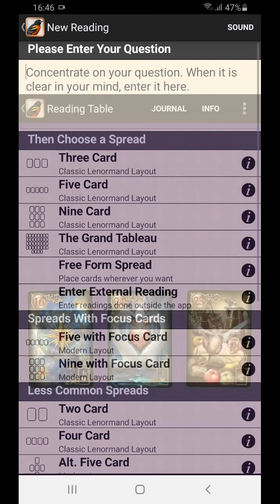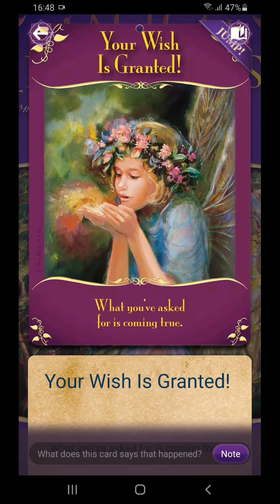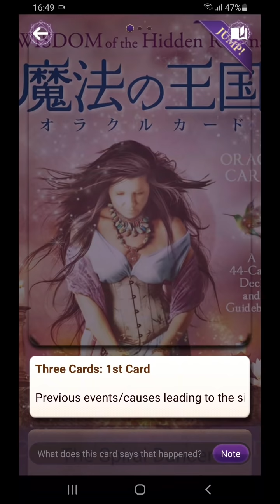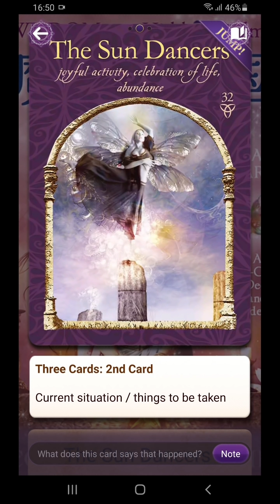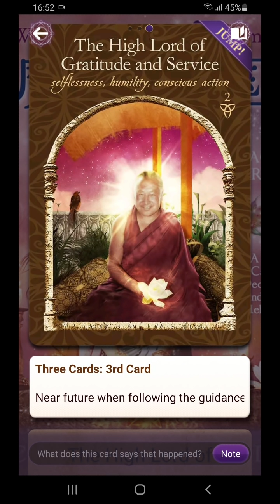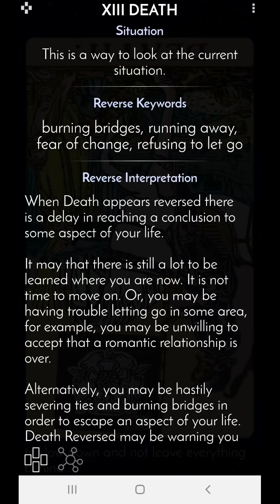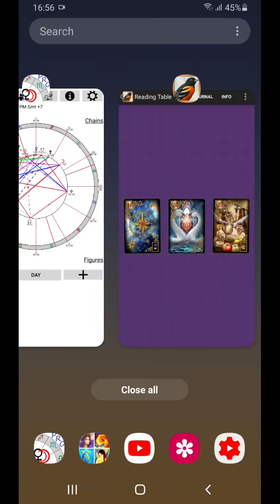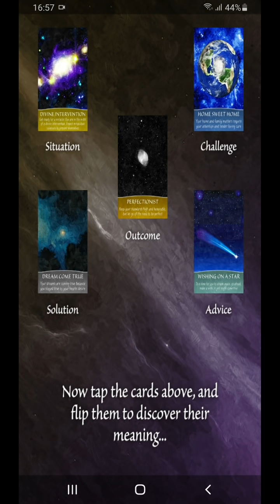8 1 2021 Divine timing keberlimpahan. Tetap berpegang pada kerendahan hati, kehormatan dan kebajikan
Karena cinta kita mendapatkan apa yang menjadi mimpi kita. Tetapi ingat di setiap pemberian selalu ada harganya. Selain membayar dengan upaya keras untuk keberhasilan kita, hal lain “membayar” keberlimpahan adalah dengan syukur dan menyalurkan keberlimpahan kita kepada mereka yang membutuhkan. Bukan untuk dipamerkan atau membuatmu merasa lebih tinggi, dan juga bukan kepada mereka yang sudah jelas-jelas tak pantas mendapatkan bantuan dari mu karena mereka toksik. Ya, harapanmu DIKABULKAN. Jangan bersikap seperti orang yang sepertinya sibuk tetapi tak dapat apa2. Maksudnya, seperti mendapatkan keberlimpahan tetapi tetap “merasa miskin”. Buat semua keberlimpahanmu sebagai bahan untukmu menjadi “alat” bagi Semesta menyalurkan kepada mereka yang membutuhkan. Dan dengan demikian, kau akan terus dipilih sebagai “alat”. Penutup Kembali  mengingatkan kita untuk tidak “pelit”, kalau Semesta memberi kita keberuntungan dan memungkinkan kita memenuhi kebutuhan kita capai cita-cita, dan buat cita-cita mulia yang baru. Teruslah bersikap “keren” tetapi tidak perfeksionis.